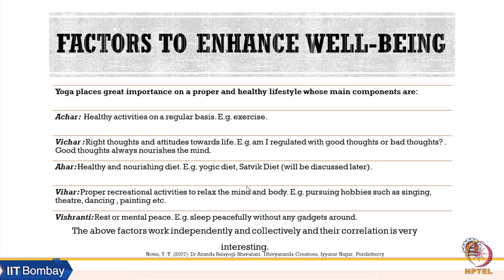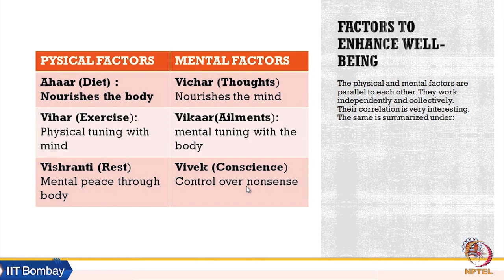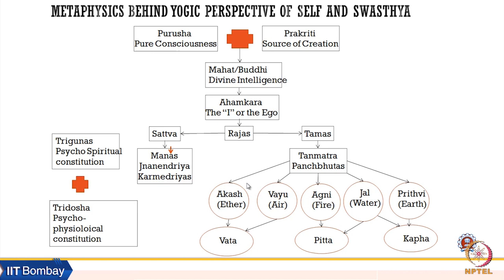Week 3: Lecture 08 D: Factors to Enhance Well-being